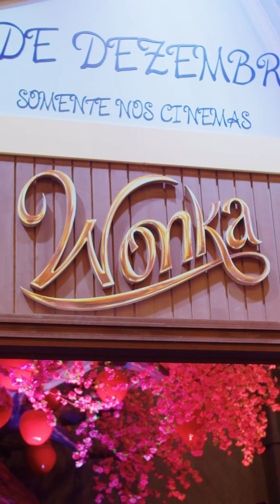WarnerNaCCXP - Recap Último Dia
FOI ÉPICO! Tudo que é bom dura pouco. 🥹 A WarnerNaCCXP chegou ao fim mas eu não ia terminar de qualquer jeito, né? Para fechar esse ano com chave de ouro, trouxe VÁRIAS estrelas internacionais E MUITA novidade ! Quem já está contando os dias para a próxima WarnerNaCCXP? 💖 😍